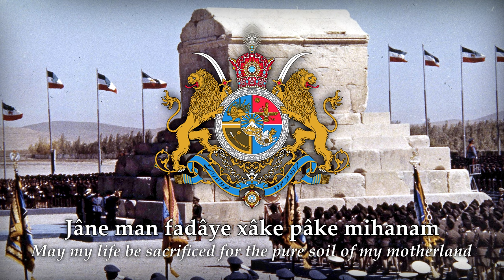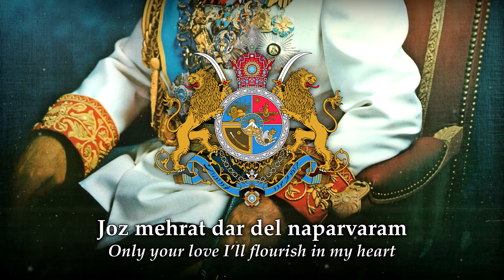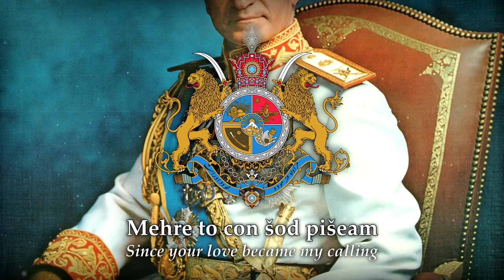Ey Irân (ای ایران‎) Iranian patriotic song (1944)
Please consider Joining our Discord for to learn and talk about History!
Info about the song:

Ey Iran (Persian: ای ایران‎, [ʔej ʔiːˈɾɒːn]) is an Iranian nationalist song that is regarded by some the country's unofficial national anthem. The music was composed by Ruhollah Khaleghi, and the lyrics were written by Hossein Gol-e-Golab.

"Ey Irān" was composed in 1944 in Tehran. The lyrics were written by Hossein Gol-e-Golab, and the music was composed by Ruhollah Khaleqi. The song was first performed and recorded by the classical Persian music singer Gholam-Hossein Banan.

Gol-e-Golab was inspired to write the song by his patriotism. He was quoted as saying: "In 1944, the footsteps of the invading armies in the streets were enough to rattle any patriot and inspired me to write this anthem. Professor Ruhollâh Kâleqi wrote the music and despite all the political opposition, it found its way into the heart and soul of the people."

For decades, many groups and singers have performed "Ey Irân". Among the most popular renditions is a 1991 version arranged for voice, choir and orchestra by Golnuš Xāleqi, the daughter of Ruhollâh Kâleqi. In this version, the vocal soloists were Rashid Vatandust and Esfandiar Gharabaghi.